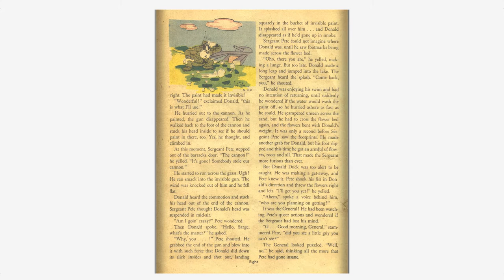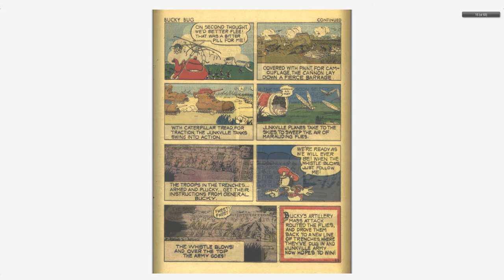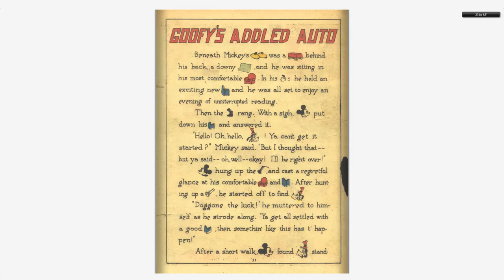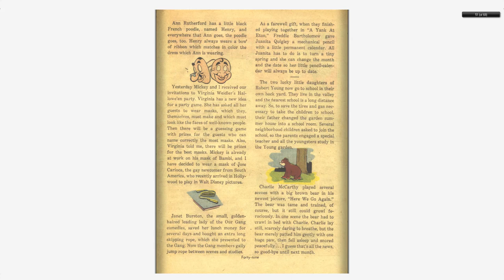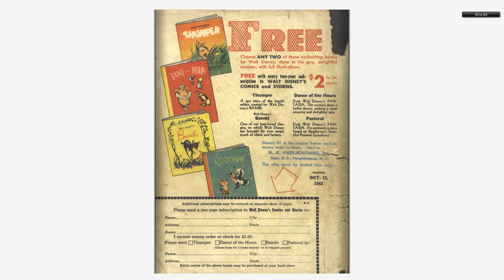Walt Disney's Comics And Stories 025 Dell